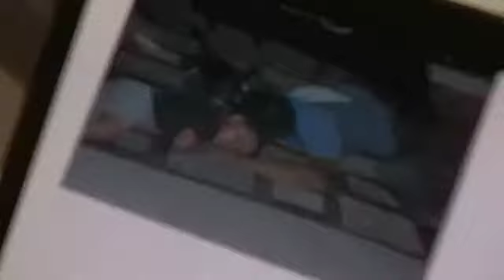Chinese project Reloaded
Becky, Kim, and Max try their luck speaking chinese.  Greatest film of 2011.